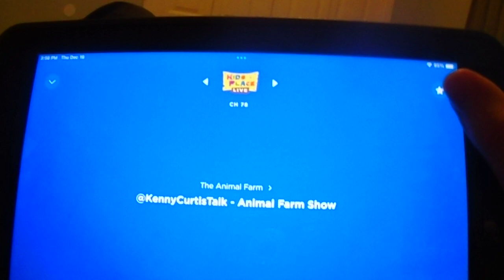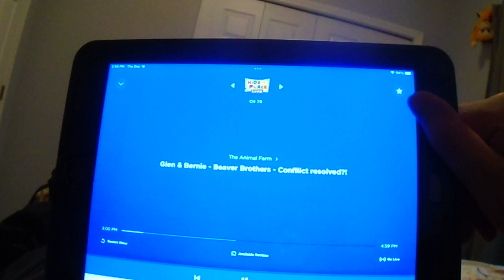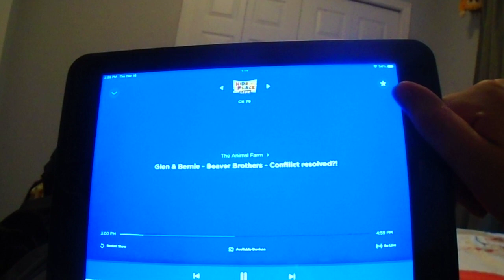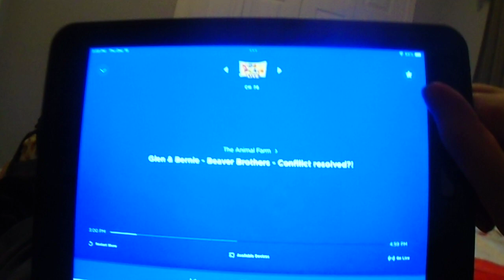Kenny Voice Track show - Beaver Bothers